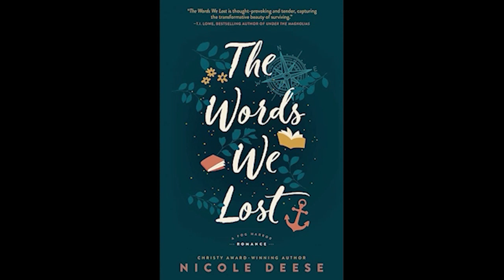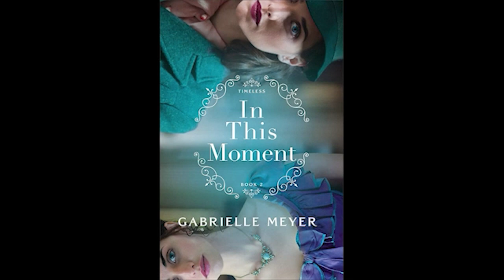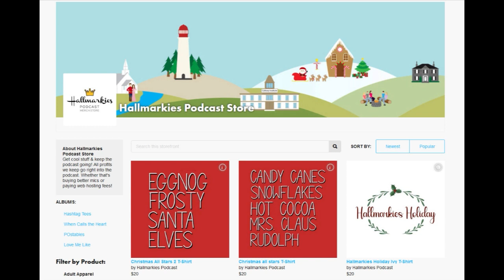Who Does Missy Love?... RIDE S1 Ep 8-9 Recap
Today Rachel and Terry talk about the latest episodes from RIDE S1 Ep 8-9 where the question is what does Missy want?

Follow Rachel's Reviews on youtube